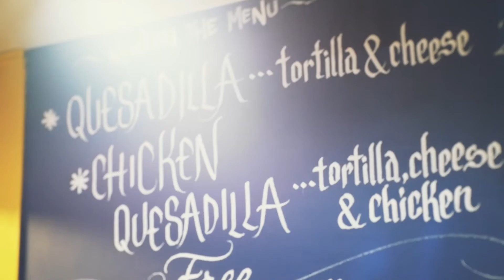Quesadilla Tuesday at California Burrito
Located in the heart of downtown zagreb hidden in one of the numerous courtyards on Massarykova street lies the cute and only true representative of the calimex style of cuisine in the capital California Burrito.